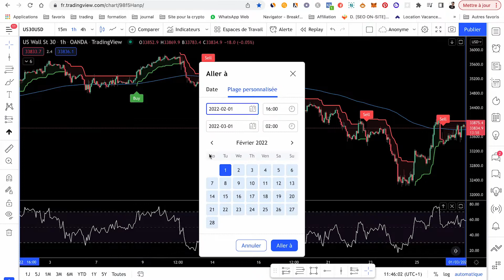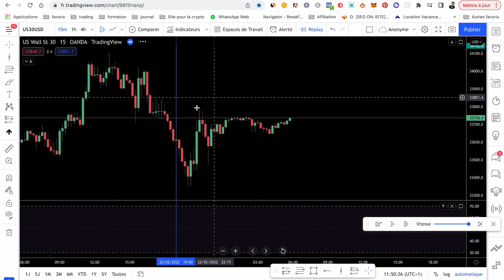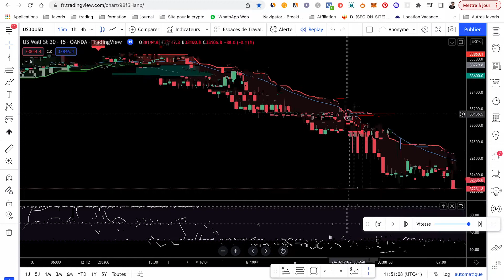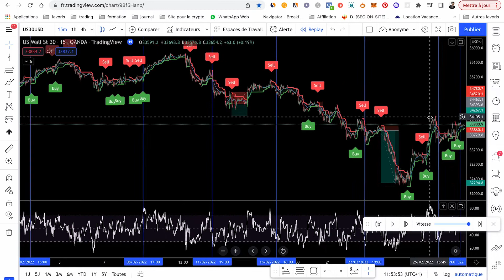Stratégie Scalping sur la paire US30 Février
Bonjour dans cette vidéo, je trade sur la paire US30 pendant le mois de février, en utilisant le mode replay de Tradingview, dites moi en commentaire les paires que vous voulez que je trade avec mon indicateur, je me fais un plaisir de tourner ses videos, pour vous montrer la puissance de l'indicateur sur le marché du Forex, crypto, indices, matière première.